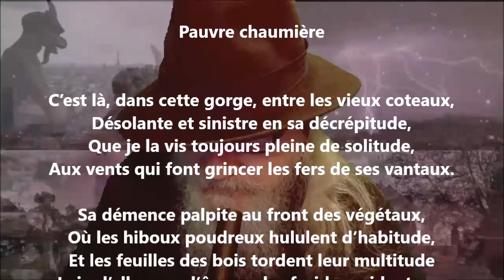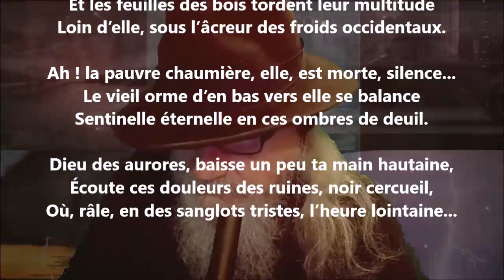Pauvre chaumière - Arthur de Bussières lu par Yvon Jean